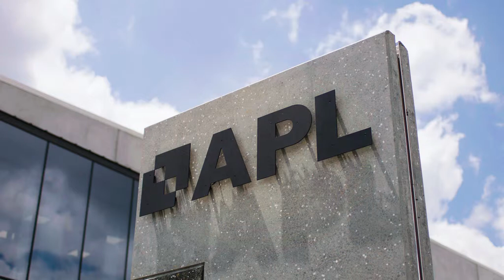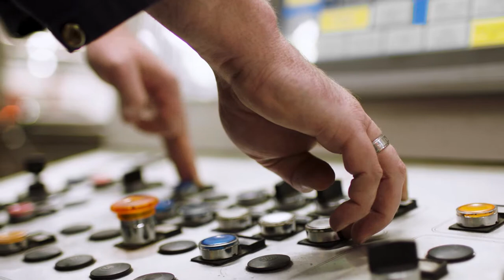APL Corporate Video | First Windows & Doors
Welcome to APL, the home of First Windows & Doors. Versatility and excellence - that's what we've come to expect from First Windows and Doors. Drawing on more than 20 years of experience in the market, First has evolved a diverse range of products united by a common theme of high performance, thermal efficiency and painstaking attention to detail in aesthetics and engineering. With options to upgrade to the clean-lined Metro Series, the prestigious APL Architectural Series and the Klima range which provides the ultimate in thermal efficiency, First offers homeowners and designers the best possible solution to suit their particular project and budget.
It's called First for a reason.